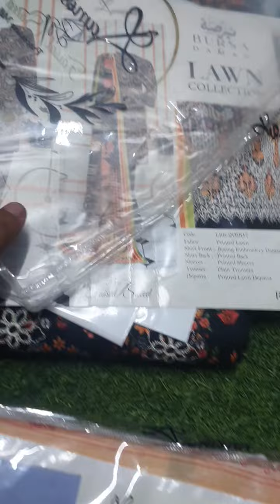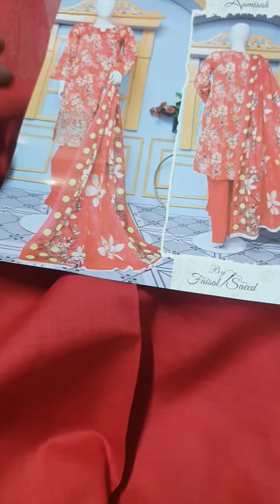ORIGINAL 💯 BURSA BORING DAMAN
{2400/2500} 💯 *ORIGNAL*

*BURSA EMBROIDERY Chikan Kari Cutwork Boring Daman Vol 02*

 _BURSA BY LAMISAH TEXTILE_

Embroidery Lawn Shirt
With boring chicken Kari CutWork Daman
Lawn Dapatta
Dyed Touser

14 Pc Set

*WholeSale Set & Half Set Price 2400*

MUST FOLLOW OUR FACEBOOK PAGE OR SOCIAL MEDIA *JAZAKALLAH*.

 *WHATSAPP RESELLERS GROUP*

*WHOLESALE HUB BY USAMA FB PAGE*

Join Our New Page ❤
Like n Follow Must 👆